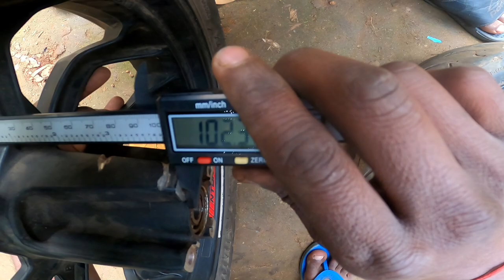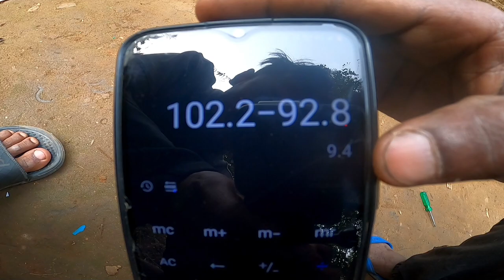Tvs Ntorq Front Disc break Install In Honda Dio 🔥🔥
My 2nd channel gys please support

left side hydraulic master cylender

your query
honda dio modified
dio Modified
dio modifive
how to make honda dio front mudguard
hydraulic suspension for honda dio
Aviator suspension in hinda dio
how to install telescope suspension on honda dio
dio telescope suspension installation
dio Modified 2021
Aviator suspension now in honda dio
honda dio suspension problem
dio suspension change
honda activa rear disc break install
honda dio Disc Break install
activa Modified